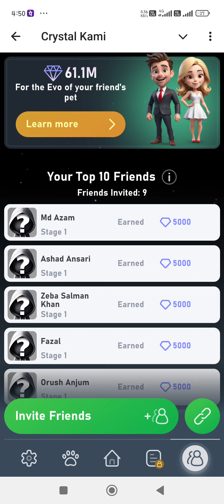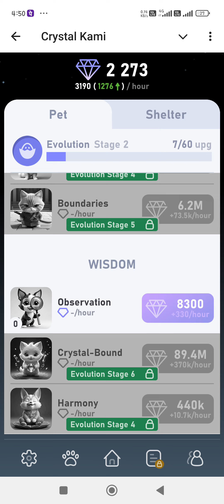meta force. game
HOLIVERSE ,meta force, NEW KNOWLEDGE , slots 1 to 12,new update, delta, core, Hhf, orbit, metavers, meta force game, metavers game,
md ali vilogs,
MD ali vilogs,
MD ALI vilogs,
Zainab/ twinkle
meta force best opportunity,
zainab/twinkle
md ali vilogs

Meta Force Kya Hai
Product Fund Kya Hai
Force Coin
Meta Force Non-working Income
Meta Force Kyu Kare
Meta Force Plan Details
Why Meta Force
What Is Force Classic
Meta Force Plan In Hindi
Royalty NFT Kaise Milenge
How To Earn In Meta Force
How To Earn Online
METAVERSE
UNITEVERSE
FORCE WALLET
NFT MARKETPLACE
TACTILE MATRIX SLOTS
TACTILE GOODS AND LOYALTY CASHBACK
BOOST PROGRAM
FORCE COIN STAKING
FORCE COIN FREEZE
FORCE COIN HOLDING
FORCE COIN SWAP
FORCE COIN TRANSFER
FORCE COIN DEPOSIT
FORCE COIN SEND
FORCE COIN SEND OTHER FORCE WALLET
md.ali vilogs

आज Meta Force लोगों की लाइफ में वरदान बनके आया है। यहां maximum लोग 3 से 4 महीने में लखपति की लिस्ट में  शामिल होते हैं। क्यों?

🤷‍♂️ ना कुछ बेचना ना कुछ खरीदना।
🤷‍♂️ ना PB, ना BB, CC का लफड़ा।
🤷‍♂️ना Leg/Side मैनटेंस का पंगा।
🤷‍♂️ना फील्ड work का लफड़ा।
🙋‍♂️सिर्फ घर बैठे work from home
🙋‍♂️ सिर्फ एक बार पैसा लगाओ।
🙋‍♂️ Life time तक कमाओ।
🤷‍♂️ ना Monthly Closing का पंगा।
🤷‍♂️ ना ID Block होने का खतरा।
🤷‍♂️ ना आपके साथ धोखाधड़ी का डर।
🤷‍♂️ ना कभी Payout रुकने का डर।
🤷‍♂️ ना Plan Change होने का डर।

🙋‍♂️👉 Meta Force अलग क्यो है?
🕺👉 Upline+Crossline+Downline से पैसा आता है।
🕺👉 Within second Payout आता है महिनों का wait नही।
🕺👉 5%, 10%, 20%, 50% नही
🕺👉 यहा 100% पैसा आता है।
🕺👉  काम करो तो भी कमाओ।
🕺👉 काम ना करो तो भी कमाओ।
🕺👉 दूसरे के काम से पैसा आता है।
🕺👉 खुद के काम से पैसा आता है।

अगर आपको लगता है Meta Force में business करना Simple है बाकी कंपनी के मुकाबले तो आईये मिलकर नयी शुरूवात करते हैं अपने सारे Dream पूरा करने की कोशिश करते हैं।
Regards,

We
Amazing Earnings in Meta Force

ABOVE FIGURES ARE WHAT YOU EARN FROM JUST ONE CYCLE FROM EACH LEVEL

We are with you -FORCE ❤️

FULL SUPPORT

md ali vilogs

All information provided through me or this channel is for education purpose only. Do not take it as any kind of financial or investment advice. Everything have their own risk. So before any investment please do you own research. We will not be responsible for any profits or losses.